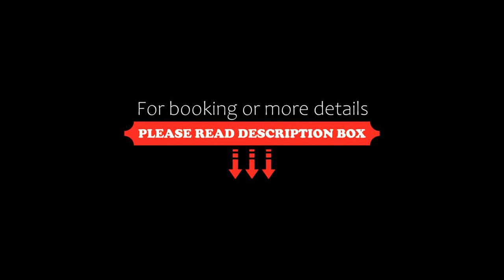Hotel Antonio Nariño, Villa de Leyva, Colombia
About Property:
You're eligible for a Genius discount at Hotel Antonio Nariño! To save at this property, all you have to do is sign in.
Cosy rooms with free Wi-Fi are offered only 2 blocks from Villa de Leyva’s main square. Hotel Antonio Nariño features a charming central courtyard with Spanish galleries. Antonio Nariño Museum is 1 block away.
At Nariño Hotel rooms are equipped with cable TV and private bathrooms. They feature red tiled floors and rustic wooden beams...
Property Type: Hotel
Address: Carrera 9 Numero 10-34, 150440 Villa de Leyva, Colombia
Searching For
1. Hotel Antonio Nariño - Villa de Leyva - Colombia
2. Hotel Antonio Nariño - Villa de Leyva - Colombia Address
3. Hotel Antonio Nariño - Villa de Leyva - Colombia Rooms
4. Hotel Antonio Nariño - Villa de Leyva - Colombia Amenities
5. Hotel Antonio Nariño - Villa de Leyva - Colombia Offers and Deals
Audio Credit:
Track Title: Reasons To Hope
Artist: Reed Mathis